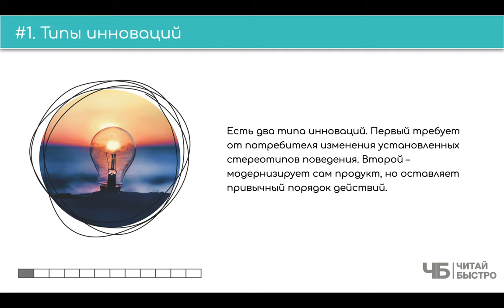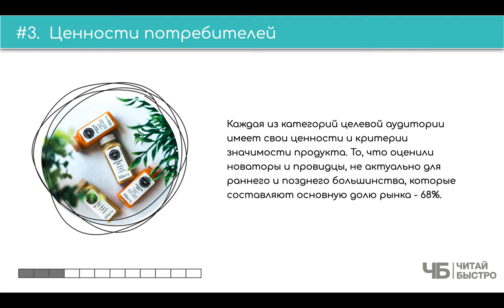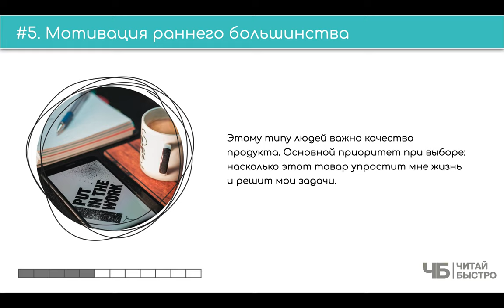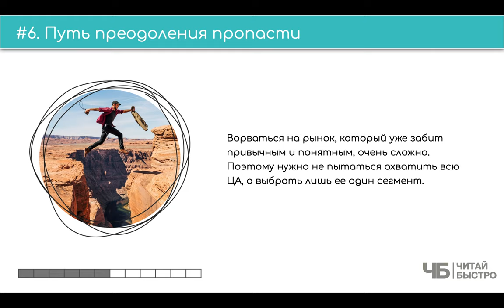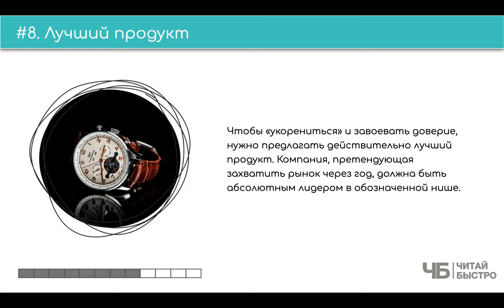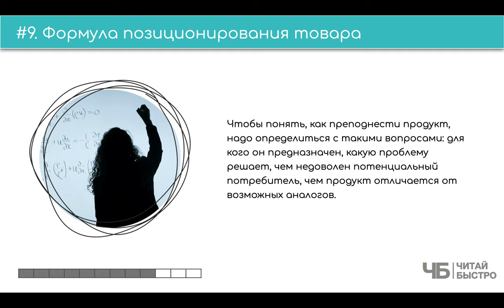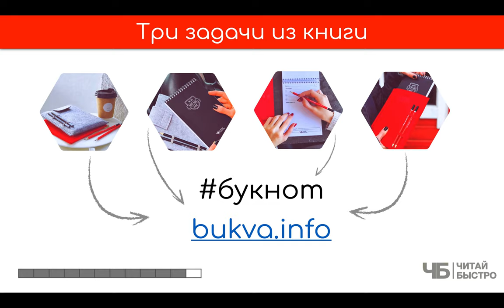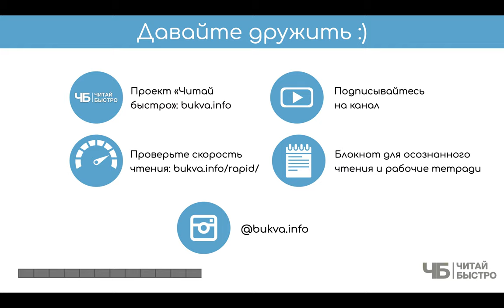📖 "Преодоление пропасти" (Джеффри Мур) | Краткое содержание | Обзор книги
👋 Собираетесь создать продукт, который перевернет весь мир? Самое время прочитать книгу "Преодоление пропасти" и понять, что ждет вас впереди

Вся книга в нескольких предложениях: почти каждый из тех, кто начинает свой собственный бизнес хочет не просто заработать денег, а создать продукт способный изменить мир. Но мир отлично себя чувствует и без этого продукта, потому что люди в большинстве своем инертны и отлично взаимодействуют с тем, что у них уже есть в наличии. Как заставить полюбить то, о существовании чего они даже не догадываются? Этому и пытается нас научить Джеффри Мур.

🚨 На что обратить внимание в обзоре:

02:31 Типы инноваций
04:36 Жизненный цикл продукта
05:49 Ценности потребителей
07:01 Мотивация для новаторов
08:00 Мотивация раннего большинства
09:18 Путь преодоления пропасти
11:42 Сроки вывода продукта
12:26 Лучший продукт
13:12 Формула позиционирования товара
14:09 Маркетинг во главе угла
15:41 Три задачи из книги

💣 Попробуйте прочитать книгу "Преодоление пропасти", чтоб составить свои 10 фактов и 3 задачи :).